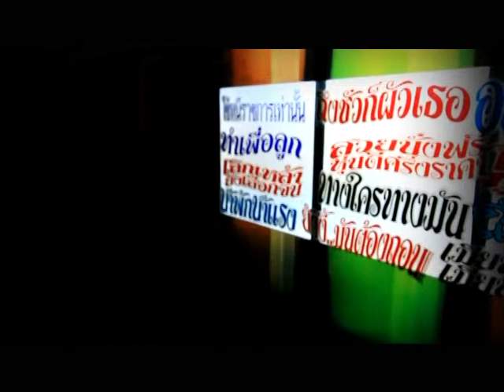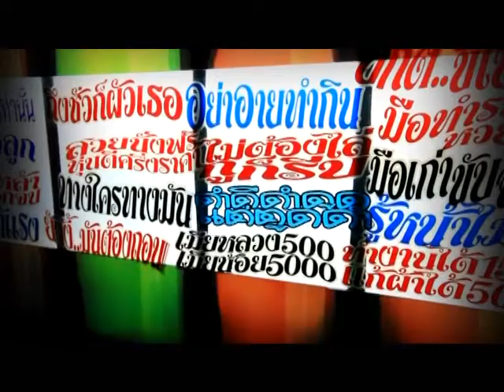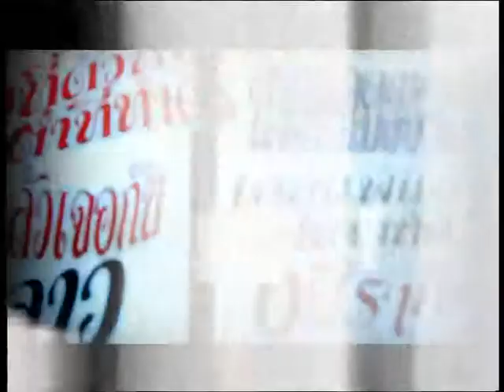[Dude TV] Living Extra Ordinary_on air_26-04-55 (Part 3/3)